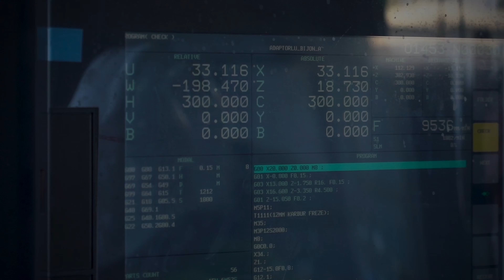İZELTAŞ X GOOGLE SEARCH - BÖLÜM 1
Yeni YouTube serimizde, ürünlerimiz hakkında Google Search' te en çok aratılan soruları işin ustası Levent Abiye sorduk. Hepinize iyi seyirler!